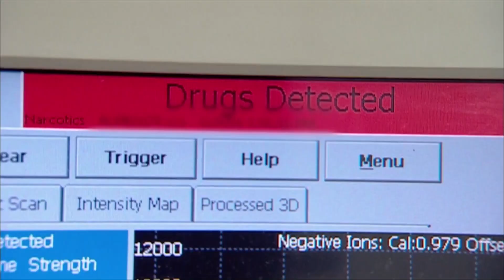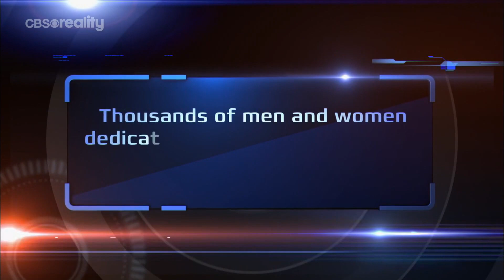CBSREALITY - 05-08-2023 - Zapowiedzi, Ident